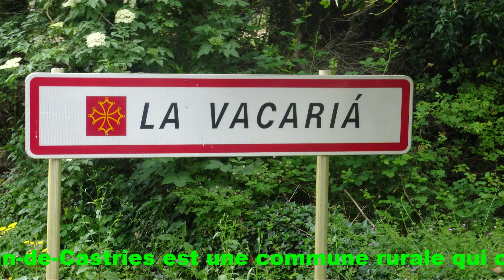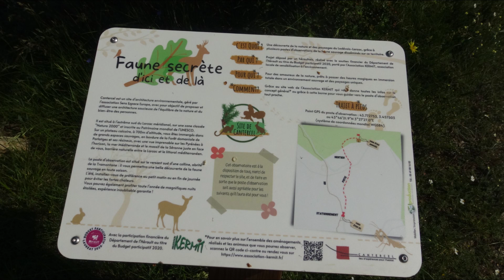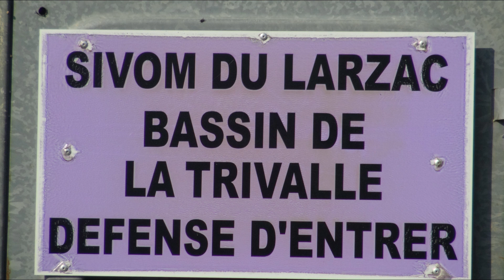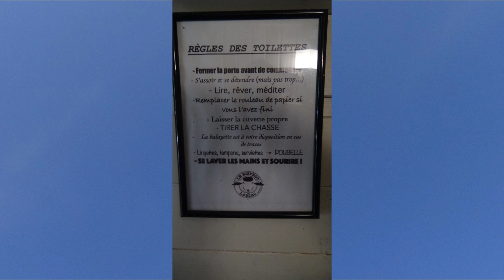la Vacquerie Saint Martin de Castries movie movie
Voici notre avant dernière randonnée encore un excellent moment de partage photos vidéos merci à tous; bonne lecture